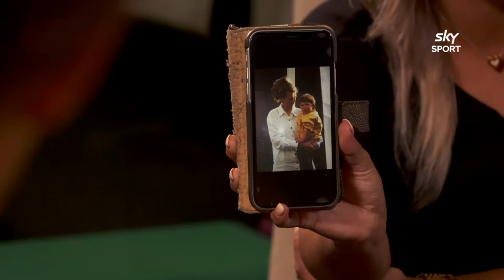Sky Sport QUIZ | Alex Rufer vs Luke DeVere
See how Wellington Phoenix stars, Alex Rufer and Luke DeVere get on as they take each other in the Sky Sports Quiz!